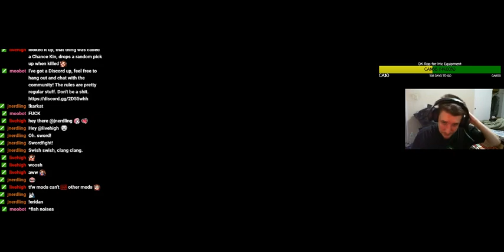Enter the Gungeon Episode 2